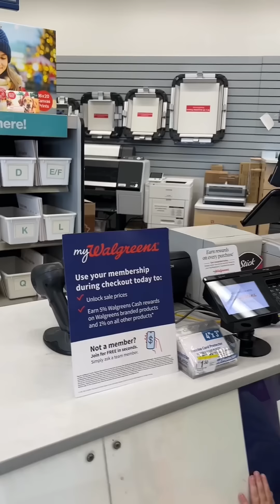Single Mother Of Two - Day In The Life Vlog | LifeWithCrystalDawn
Hello & good morning my beautiful chicken nuggets!🐣

I made a whole list of things I wanted to get done yesterday & only managed to get about half of them done…but that’s okay! It was the perfect mixture of chill but productive & those are my favorite days.😍 How was your Sunday? Get everything ready for the upcoming week? I know, I know, I’m sorry to bring it up.🙈

I love you, have the BEST Monday, see you tomorrow.😘🫶🏻🐰💚